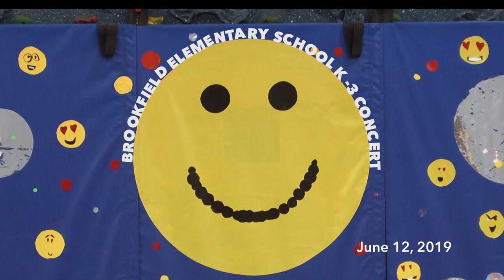Brookfield Elementary School - Spring Concert - Grades K-3 - 2019